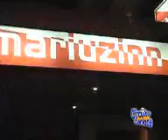Mariuzinn do Centro quebra Record e Circuito Carioca registra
Mariuzinn do Centro quebra Record de Público e Circuito Carioca registra a mega festa com Dennis DJ